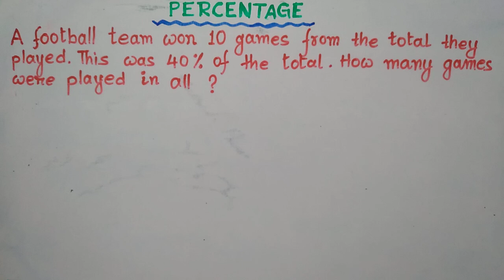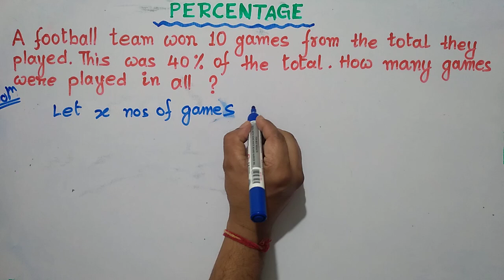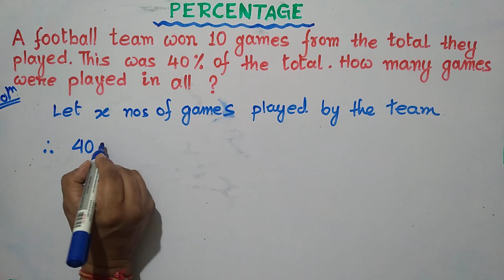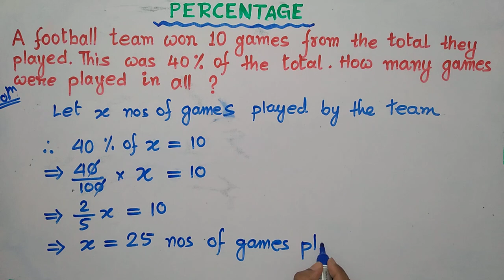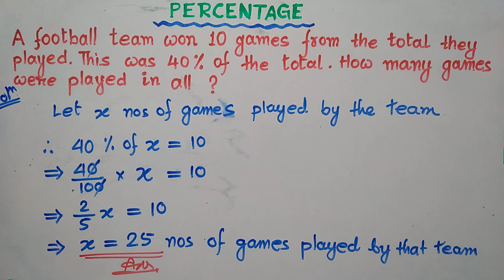Problem based on Percentage